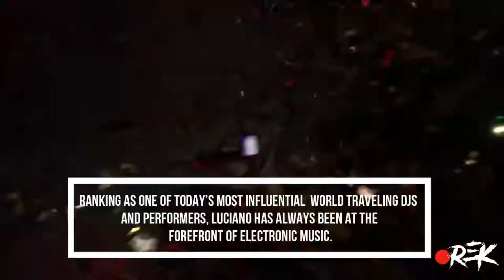DJ Luciano live from KOKO London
Luciano bringing down the house at KOKO London hosted by Boneca last March 2018.

The DJ and producer is a five-time DJ Awards winner and ten-time nominee. Ranking as one of today’s most influential and ground breaking world traveling DJs and Performers, Luciano has always been at the forefront of Techno and House.

One of our favourites and one of the greatest DJs of all time!